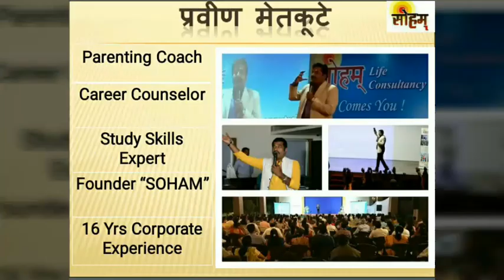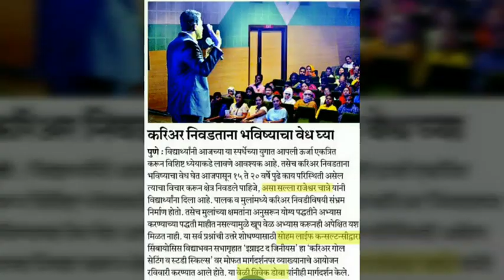Soham Life Consultancy